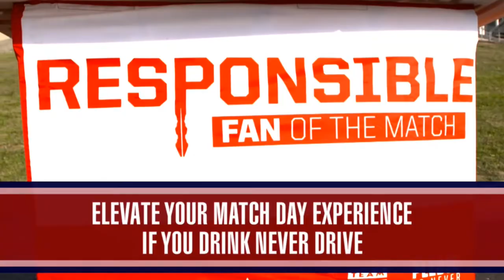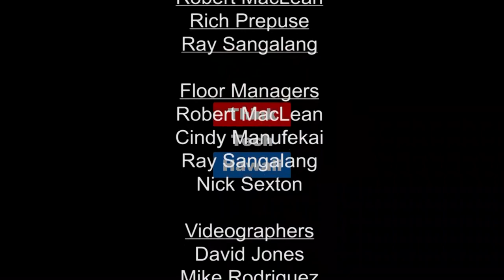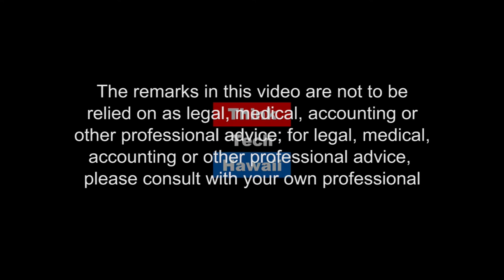Association Insurance – What’s Covered? (Condo Insider)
What You Want To Know.  This week on Condo Insider, Sue Savio joins Richard Emery in a discussion about Association Insurance. Find out what's covered and more.

The host for this episode was Richard Emery.  The guest for this episode was Sue Savio.